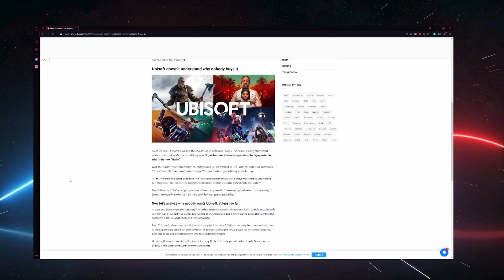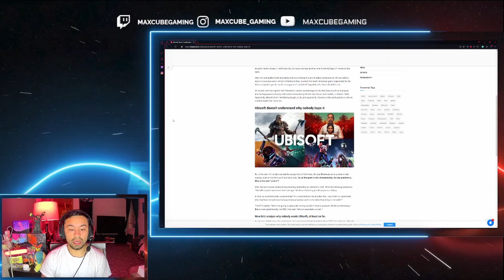NOBODY wants to BUY Ubisoft! - Latest Gaming News Update -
I am Discussing the reports on Ubisoft executives questioning on why no major company wants to acquire Ubisoft. What's your thoughts on perhaps the reasons why it hasn't happened, along with which major company would make scene making the purchase.

ALL FEEDBACK IS GREAT FEEDBACK